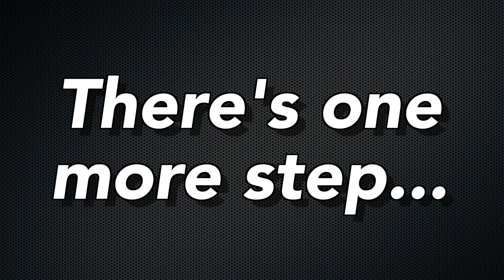Campbellsville vs. Oklahoma City Pump Up 2